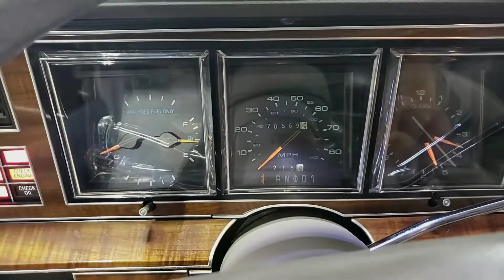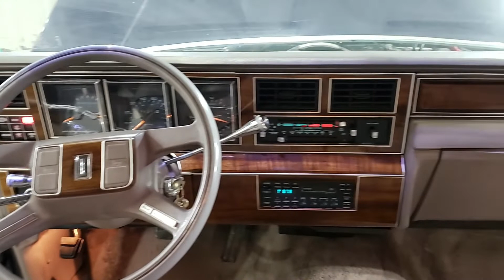YAS21447A 1989 LINCOLN TOWN CAR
Thank you for checking out our Test Video - This Town Car has 70,569 miles on  the 5.0L engine and auto transmission. These and all other parts will be listed on eBay within the week.